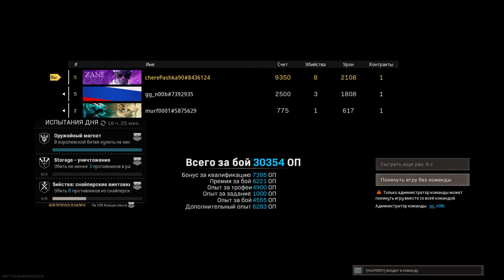Call of Duty®: Modern Warfare®_I ОПЕРАЦИЯ ПО СПАСЕНИЮ ЭДИКА И ЕГОРА